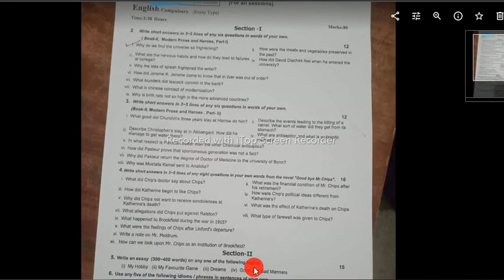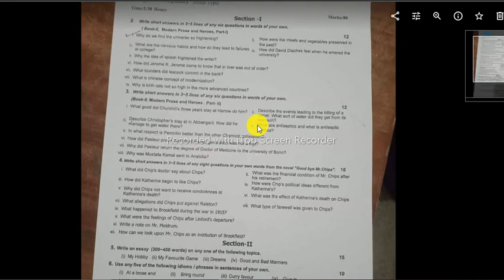Rawalpindi Board 12th Class English 1st Time Paper 2022 | 12th English Group 1 Paper Bise Rawalpindi